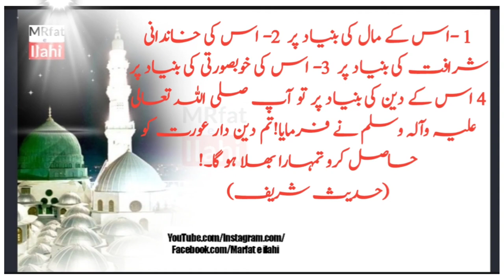HDEES RASOL Questions IN URDU /A woman should be married on the basis of four things/Marfat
HDEES RASOL Questions IN URDU /A woman should be married on the basis of four things/Marfat e ilahi